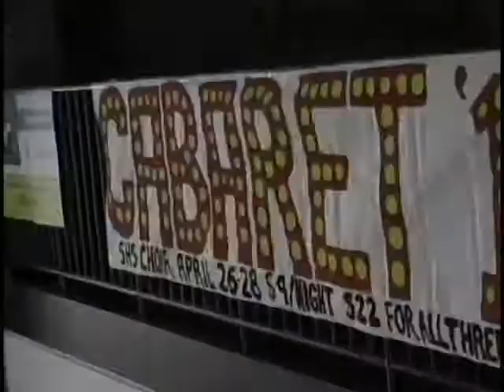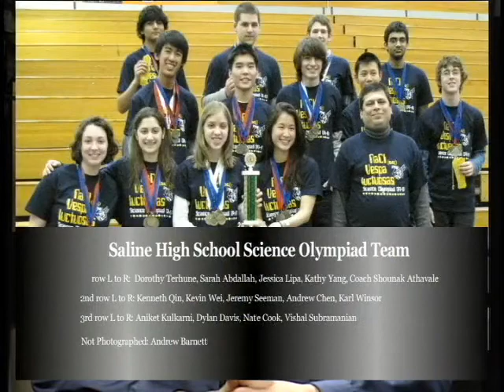SHS Today 5.6.10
Show May 6, 2010

Hosts:
Kyle Harris
Ryan Hess

Features:
Cabaret
Senior "future" Feature